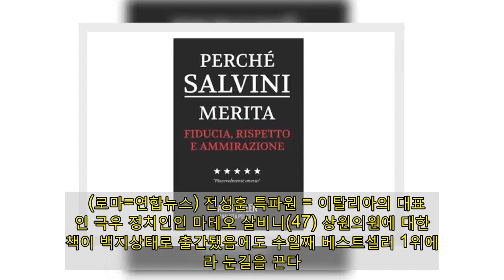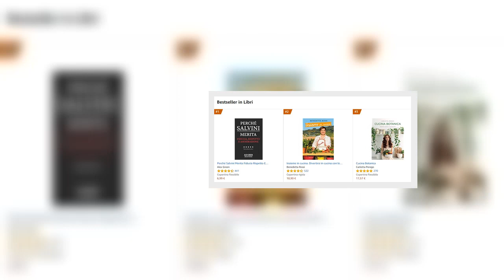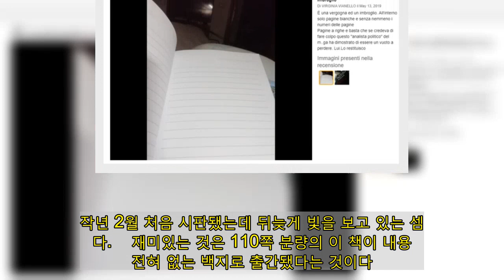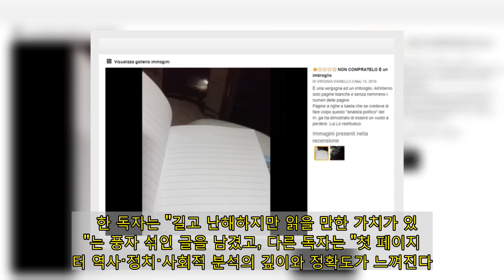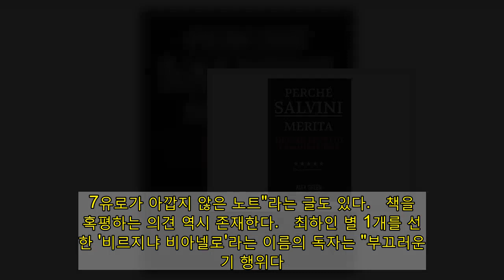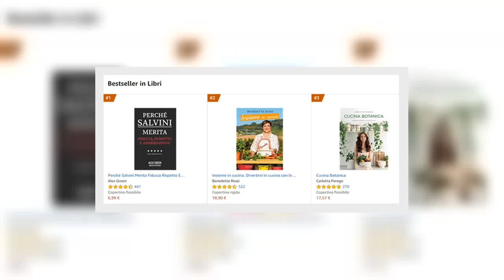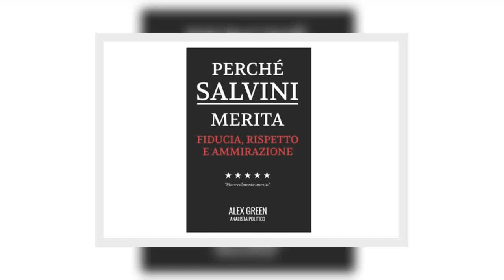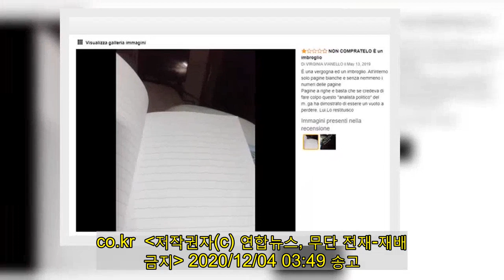'110쪽 전부 백지' 伊극우정치인 풍자책 아마존 베스트셀러 등극(종합) | 연합뉴스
(로마=연합뉴스) 전성훈 특파원 = 이탈리아의 대표적인 극우 정치인인 마테오 살비니(47) 상원의원에 대한 책이 백지상태로 출간됐음에도 수일째 베스트셀러 1위에 올라 눈길을 끈다.    이탈리아 정가의 최대 '뉴스메이커'로 꼽히는 살비니는 국민 사이에 잠재된 반이민·난민 정서를 부채질해 정치적 입지를 구축해온 인사다.   이탈리아 시중 서점과 아마존을 비롯한 온라인 북스토어에는 '살비니는 왜 신뢰, 존경, 찬양을 받을만한가'라는 제목의 이탈리아어판 책이 6.99유로(약 9천260원)에 판매되고 있다.  광고    특히 아마존에서는 최근 며칠째 정치과학 부문 판매 순위 1위를 유지할 정도로 관심이 뜨겁다. 작년 2월 처음 시판됐는데 뒤늦게 빛을 보고 있는 셈이다.    재미있는 것은 110쪽 분량의 이 책이 내용이 전혀 없는 백지로 출간됐다는 것이다.     아마존 웹사이트의 책 소개란에는 '이 책은 모든 페이지가 백지다. 수년간 조사했지만, 해당 주제를 설명할 만한 그 어떤 것도 찾을 수 없었다. 독자들은 이 책을 그냥 노트로 사용해달라'라는 '촌철살인'의 글이 적혀있다.   저자는 '알렉스 그린'이라는 필명의 정치분석가다. '지금과 같은 매우 어려운 시기에 우리 삶에 해학을 주려 노력하는 작가'로 소개됐다.    이색적인 시도지만 독자들의 반응은 나쁘지 않다. 3일(현지시간) 현재 505명의 독자가 평가한 리뷰 점수는 5점 만점에 4.7점이다. 리뷰를 남긴 독자의 90% 이상이 최고 점수인 별 5개를 줬다.   한 독자는 "길고 난해하지만 읽을 만한 가치가 있다"는 풍자 섞인 글을 남겼고, 다른 독자는 "첫 페이지부터 역사·정치·사회적 분석의 깊이와 정확도가 느껴진다. 간명하지만 심오하다"라고 평했다.    "책 소개란조차 읽지 않고 훌륭한 책이라며 사들이는 살비니 지지자들과 책의 취지를 잘 이해하고 재미있다고 생각하는 독자들, 양쪽 모두로부터 돈을 버는 매우 영리한 저자다. 7유로가 아깝지 않은 노트"라는 글도 있다.   책을 혹평하는 의견 역시 존재한다.   최하인 별 1개를 선사한 '비르지냐 비아넬로'라는 이름의 독자는 "부끄러운 사기 행위다. 책 내용은 물론 페이지 번호도 없다"면서 책값을 환불받겠다는 의사를 밝혔다.    현지의 정치 영역에서 살비니에 대한 대중의 평가는 극과 극으로 나뉜다.   올 2월부터 지속하고 있는 신종 코로나바이러스 감염증(코로나19) 확산 사태 국면에서 정부의 고강도 방역 조처와 마스크 착용해 반대해 거센 비난에 직면하는 등 존재감을 다소 잃은 것처럼 보이는 것도 사실이다.    미국 대선 때는 도널드 트럼프 대통령 지지를 선언하고서 측면 지원 활동을 펼쳐 해외 언론으로부터 '트럼프 치어리더'라는 비아냥을 듣기도 했다.    하지만 장기 불황 속에 불만을 터트릴 표적을 찾는 극우 또는 보수 유권자들로부터 얻는 지지를 기반으로 한 그의 정치적 입지는 여전히 굳건하다는 게 전문가들의 대체적인 분석이다.   최근 다소 하락하긴 했으나 살비니가 속한 극우 정당 동맹은 25% 안팎의 전국 지지율로 2년 가까이 최고 인기 정당으로 군림하고 있다.